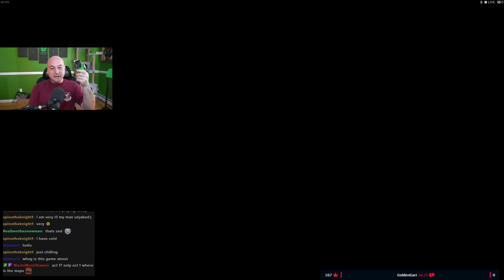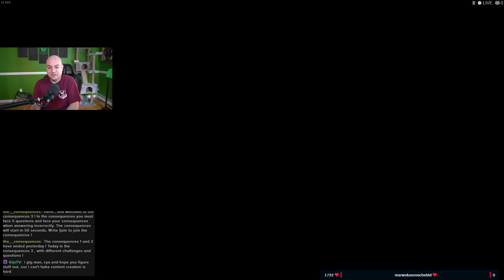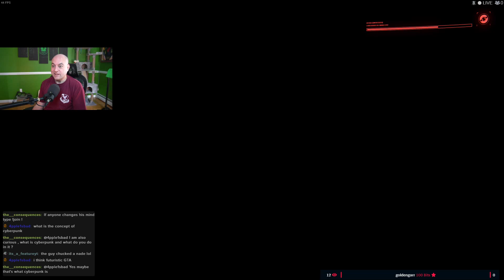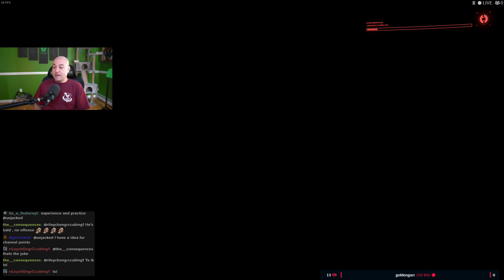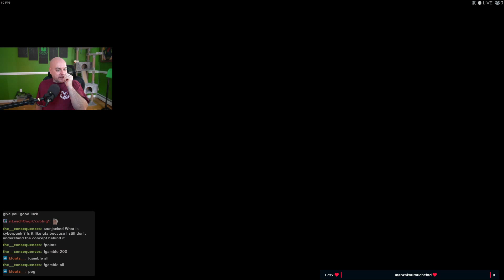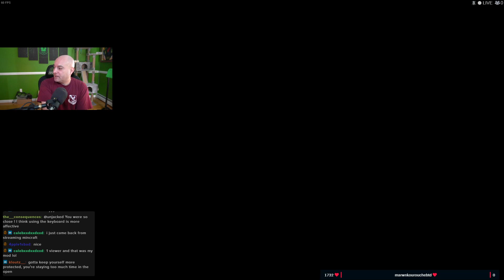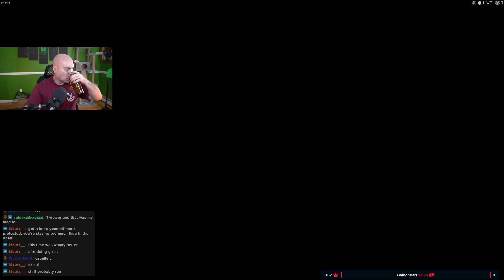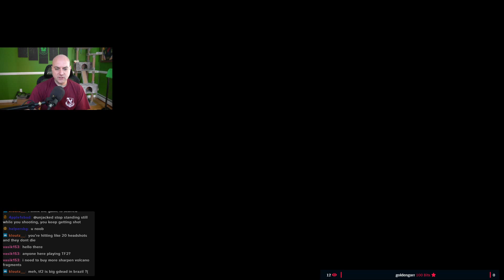Streamer First Look Act 1 Play through on Release | Cyberpunk 2077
This stream was live on Twitch December 10, 2020. This is the unedited VOD for archival purposes. This stream we played Cyberpunk 2077. Enjoy!

The last hour and a half we played some Bloons TD6 because of the issues we were facing with the release of Cyberpunk 2077. We only did 2 streams of it before giving up.

unjacked streams Monday-Friday 10am EST - 3pm EST, for an updated schedule please visit unjacked's calendar